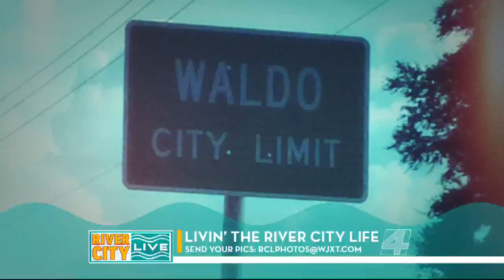Lisa Kelly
Eden sits down with former Celtic Woman, Lisa Kelly and talks about her new music school opening in Ponte Vedra.